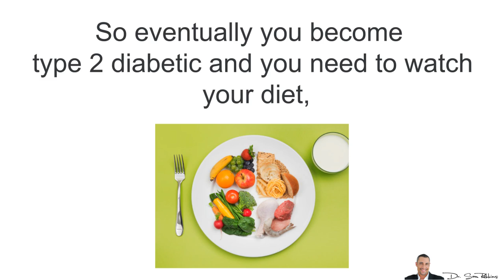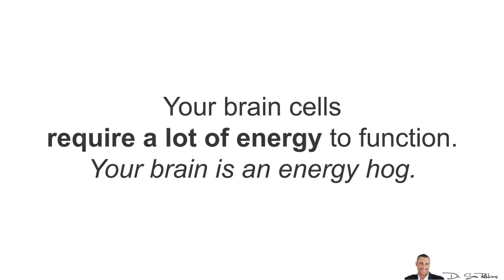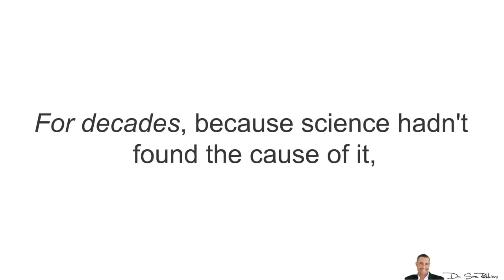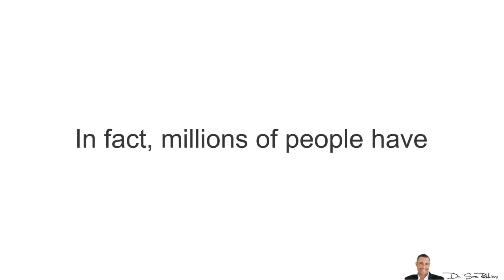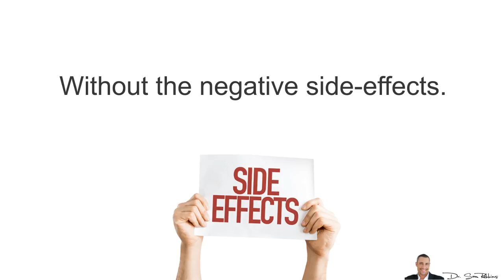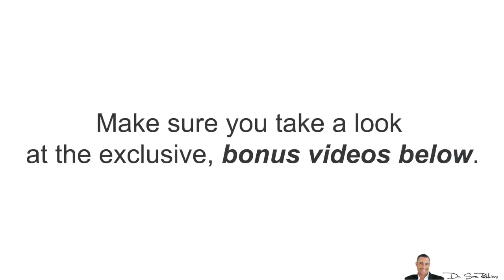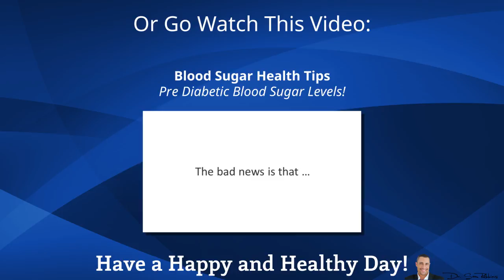⚠ WARNING - 🍦High Blood Sugar Causes Alzheimer’s - by Dr Sam Robbins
How my uncle lowered his blood sugar, lose 34lbs and reversed his diabetes:
WARNING - High Blood Sugar Causes Alzheimer’s
Many diseases and cancers are all linked to having elevated blood sugar levels.

Not to mention, high blood sugar also causes
weight gain
low energy
moodiness
even wrinkles

However, the newest scientific research shows that high blood sugar is also the leading cause of Alzheimer’s. In fact, Alzheimer’s is now considered a form of type 3 diabetes!

As a reminder, Type 1 Diabetes is purely genetics. It typically happens in children and young adults. They need to inject insulin for the rest of their lives.

Type 2 Diabetes is more of an environmental cause, coupled with genetics. Too many years of high blood sugar and insulin levels, wears out the insulin receptors and pancreas. So eventually you become type 2 diabetic and you need to watch your diet, exercise and take medication in the form of pills and/or injections.

And now there’s type 3 Diabetes, which is linked to Alzheimer’s and cognitive/brain aging. Similar to type 2, your body is LESS sensitive to insulin. However, instead of affecting the muscle cells, type 3 focuses more on your brain cells.
 Your Brain Cells Require a Lot of Energy to Function

Your brain is an energy hog. Although it's just 2 percent of your body's weight, it demands 20% of the oxygen and calories you take in.

When your brain's cells resist insulin, they don't take in the glucose they need to burn for fuel.

As a result, they're “hungry.” Therefore, they slowly starve to death…. And their ability to function goes with them.

That gives you:
Brain fog
“Senior” moments of forgetfulness
Mental fatigue
Difficulty in learning new things
Problems in concentrating
… and of course, memory problems.

Over time, for reasons nobody understands yet, beta amyloid plaques replace the brain's cells.

That's Alzheimer's!

With beta amyloid plaques substituting for functioning brain cells, people get all the sad and unpleasant symptoms of Alzheimer's.

The permanent loss of precious memories.
The changes in personality.
The irrational behavior.

And all of this start to explain why Type 2 diabetics are twice as likely as non-diabetics to get Alzheimer's! In fact, you can have both kinds of diabetes -- millions of Americans do.
For decades, because science hadn't found the cause of it, the mainstream media has portrayed Alzheimer's as a “mysterious, incurable disease” you either got or you didn't.

Or maybe it came from “bad genes” and thus, you couldn't treat it. Once you got it, you went downhill until the end.

However, the good news is that because it's a variation of diabetes, you can dramatically reduce your risk of getting it…. Just as you can reduce your risk of getting type 2 diabetes.

In fact, millions of people have reversed their type 2 diabetes with an improved lifestyle and thus, similar positive effects can be had with type 3 diabetes.

The Solution - 3 Simple Changes

Whether your goal is to avoid Alzheimer’s or any form of diabetes…. Or you want to simply reduce the aging process - both physically and mentally … You’ll need to control your blood sugar and insulin levels.

There isn’t enough room for me to explain the process here….

However, here are 3 simple changes you can make today, that’ll cause dramatic improvements in your blood sugar levels immediately!...

DIET - Improve your diet by eating LESS sugars, processed carbohydrates and grains. Have more vegetables, healthy fats and proteins.

EXERCISE - The more muscle you have and the lower your body fat, the better your insulin sensitivity is. Lifting weights (cables, dumbbells, machines, bodyweight exercises, etc.) 3x weekly, coupled with daily walks or at least 3x weekly -- will make a huge improvement in your blood sugar levels and insulin sensitivity.

SUPPLEMENTS - Believe it or not, there are about a dozen, clinically proven herbs, vitamins and minerals that scientific research has shown to help improve your blood sugar levels, even BETTER than drugs -- without the negative side-effects.

Diet, exercise and supplements

Thanks
DrSamRobbins